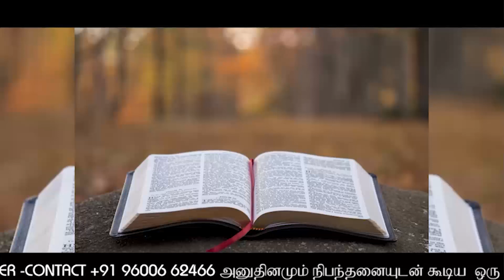கொஞ்சம் நிதானமாக இருக்க PLEASE